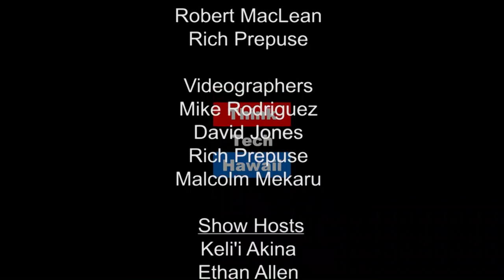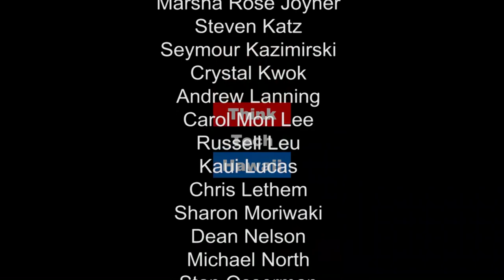Emerging Political Leadership with Representative Andria Tupola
Hawaii State Representative Andria Tupola has hit the Hawaii political scene like a whirlwind. Could Representative Tupola be the future of the Republican Party? Dr. Keli'i Akina explores her vision for her party and for the state of Hawaii on E Hana Kakou.